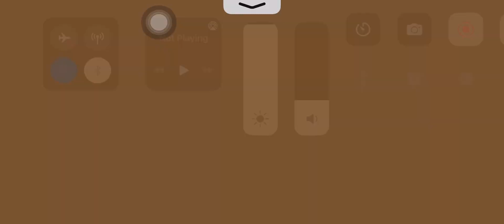12 December, 2021